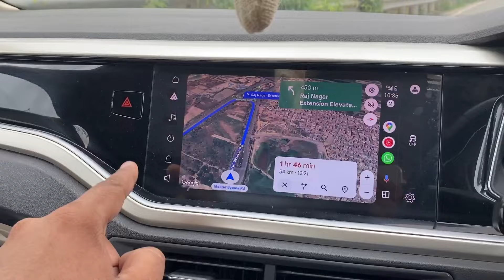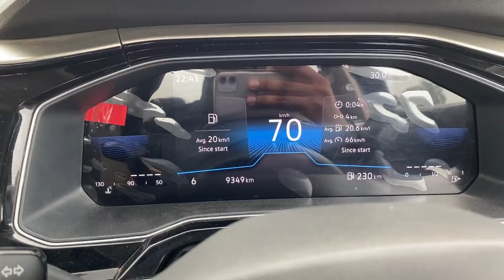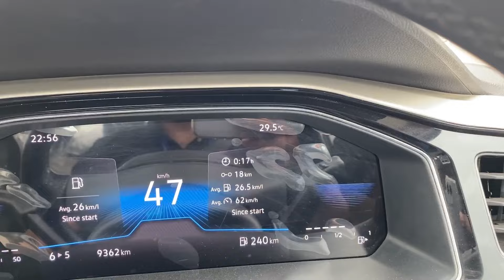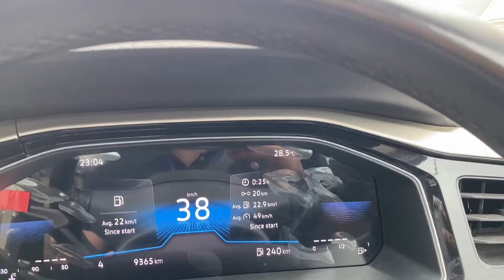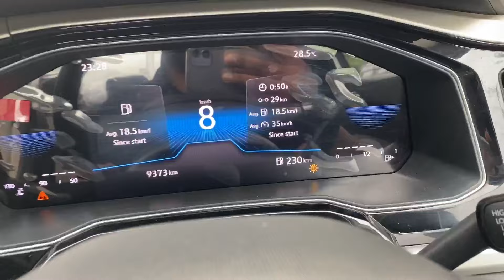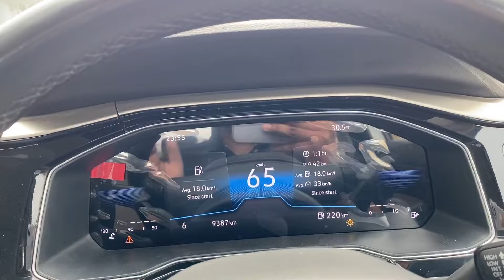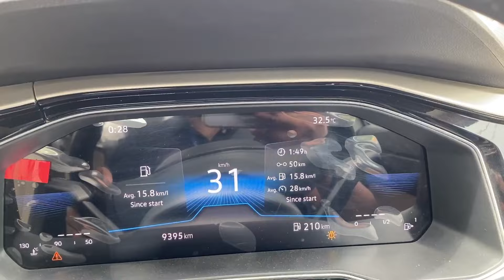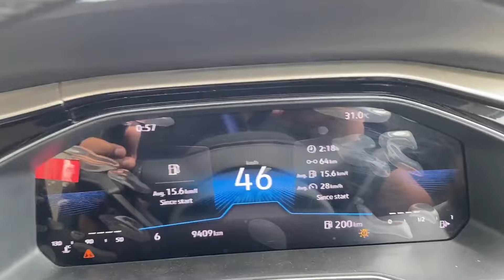Volkswagen Virtus 1.0L Mileage Test || Intercity Mileage Test Volkswagen Virtus || UP-Delhi-HR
Volkswagen Virtus price ranges between Rs. 11.56 Lakh - Rs. 19.83 Lakh depending on the variant selected.
When was the Volkswagen Virtus launched?
The Volkswagen Virtus was launched in India on 9 March, 2022. The 2023 version was introduced on 22 March, 2023.
What variants does the Volkswagen Virtus get?
The Volkswagen Virtus is available in three variants – Comfortline, Highline, Topline, and GT Plus.
What are the features available in the Volkswagen Virtus?
Exterior:
The front of the Volkswagen Virtus gets a clean design with two horizontal chrome slats. These extend up to the LED headlamps, which also get integrated DRLs. Further down, the fog lamps get vertical housing, while the chrome insert on the bumper gives the Virtus an appealing look.
At the side are dual-tone alloy wheels. Notably, the top-spec GT trim gets gloss black alloy wheels and a ‘GT’ badge on the front fender. At the rear, the split tail lamps get a smoke effect, and the ’Virtus’ lettering is placed more prominently at the centre of the boot. The colour options of the sedan include Carbon Steel Grey, Wild Cherry Red, Candy White, Reflex Silver, Curcuma Yellow, and Rising Blue.
Interior:
The cabin of the Volkswagen Virtus is dominated by a 10-inch touchscreen infotainment system with wireless Apple CarPlay and Android Auto connectivity, a wireless charger, ventilated front seats, automatic climate control, cruise control, an electric sunroof, a digital instrument cluster, and leather upholstery. The Virtus has the capacity to seat five occupants.
On the safety front, the Virtus is equipped with six airbags, multi-collision brakes, a reverse parking camera, and electronic stability control.
What are the engine, performance, and specifications of the Volkswagen Virtus?
The Volkswagen Virtus can be had in two BS6 Phase 2-compliant petrol engines – 1.0-litre petrol and 1.5-litre petrol. The former has an output of 114bhp and 178Nm of torque and is coupled with a six-speed manual and a six-speed automatic transmission.
The 1.5-litre petrol engine is a more potent offering that generates 148bhp and 250Nm of torque. The motor is mated only to a seven-speed dual-clutch gearbox, while a manual gearbox is given a miss for this powertrain.
Is Volkswagen Virtus a safe car?
The Made-in-India Virtus has scored a five-star safety rating in the Latin NCAP crash test.
What are the rivals to Volkswagen Virtus?
It takes on the likes of the Hyundai Verna, Maruti Suzuki Ciaz, Skoda Slavia, and Honda City.

volkswagen virtus gt

volkswagen virtus highline 2024

volkswagen virtus base model

volkswagen virtus gt plus

volkswagen virtus malayalam

volkswagen virtus top speed

volkswagen virtus modified

volkswagen virtus vs skoda slavia

volkswagen virtus review

volkswagen virtus black

volkswagen virtus automatic

volkswagen virtus all variants

volkswagen virtus automatic base model

volkswagen virtus autocar

volkswagen virtus acceleration

volkswagen virtus ambient lighting

volkswagen virtus accident

volkswagen virtus alloy wheels

volkswagen virtus alloy wheels modified

volkswagen virtus average

all variants of volkswagen virtus

all new volkswagen virtus

arun panwar volkswagen virtus

volkswagen virtus topline 1.0 tsi at

volkswagen virtus highline automatic

volkswagen virtus highline 1.0 tsi at

volkswagen virtus 1.0 automatic

volkswagen virtus all colours

volkswagen virtus base model 2024

volkswagen virtus black colour

volkswagen virtus blue

volkswagen virtus best value for money variant

volkswagen virtus base model modified

volkswagen virtus body kit

volkswagen virtus base model vs top model

volkswagen virtus base model malayalam

black volkswagen virtus

buying volkswagen virtus

best variant of volkswagen virtus

base model of volkswagen virtus

baiju n nair volkswagen virtus

brotomotiv volkswagen virtus

blue volkswagen virtus

volkswagen virtus blue colour

volkswagen virtus deep black pearl

volkswagen virtus comfortline 1.0 tsi mt

volkswagen virtus comfortline 2023

volkswagen virtus comfortline 2024

volkswagen virtus carbon steel grey

volkswagen virtus carbon steel grey matte

volkswagen virtus crash test

volkswagen virtus colours

volkswagen virtus colors

volkswagen virtus colombia

volkswagen virtus convertible

compare skoda slavia and volkswagen virtus

cng in volkswagen virtus

crash test volkswagen virtus

comparison between hyundai verna and volkswagen virtus

chevrolet cruze vs volkswagen virtus

cherry red volkswagen virtus

volkswagen virtus maintenance cost

volkswagen virtus car

volkswagen virtus drive

volkswagen virtus discount

volkswagen virtus delivery

volkswagen virtus drive review

volkswagen virtus drag race

volkswagen virtus drifting

volkswagen virtus dds

volkswagen virtus diesel manual

volkswagen virtus diesel

difference between skoda slavia and volkswagen virtus